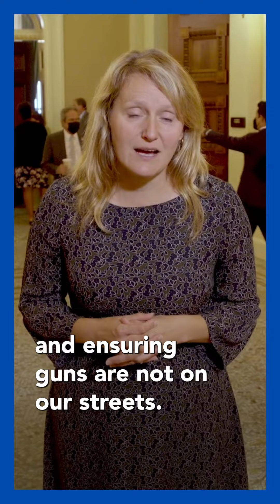Asm. Buffy Wicks Shares 2022 Legislative Highlights and Accomplishments